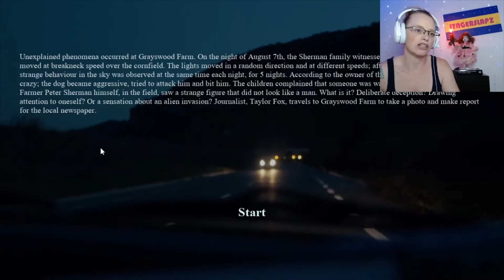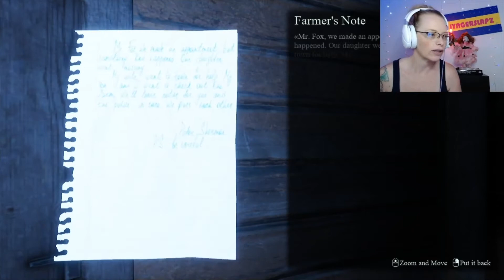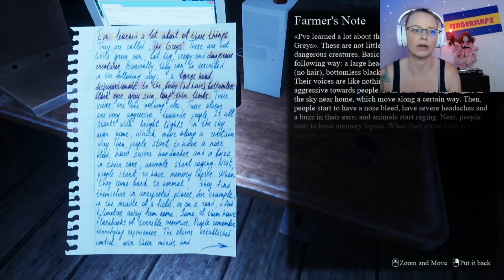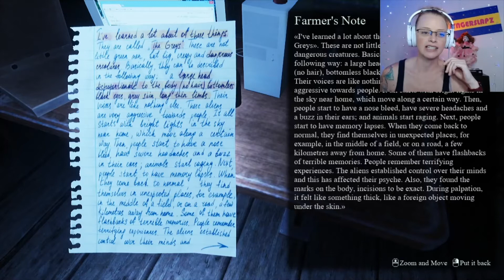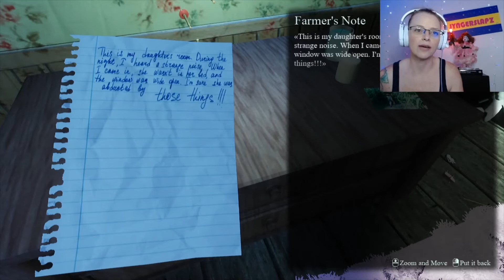They Are Here Demo Gameplay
They Are Here is a horror alien abduction game that is by far the creepiest game I have played yet! This is just the demo so I can't wait to play the full version early 2022 when it is released.

New stuff goes up a few times a week. Between horror gameplays and movie reviews with a little something extra thrown in from time to time, there's something for everybody!